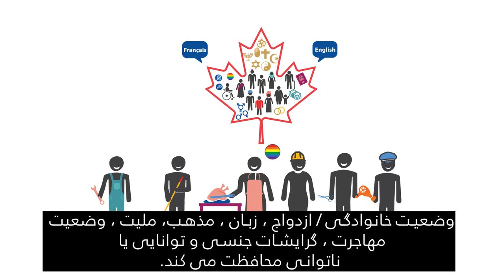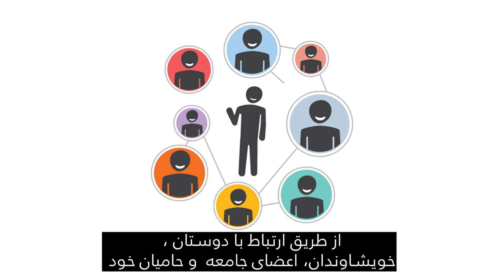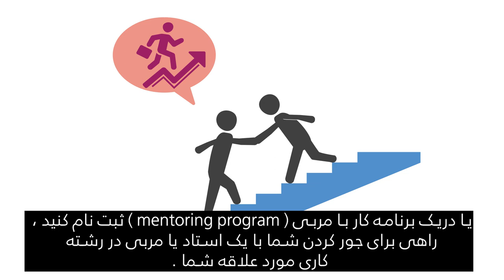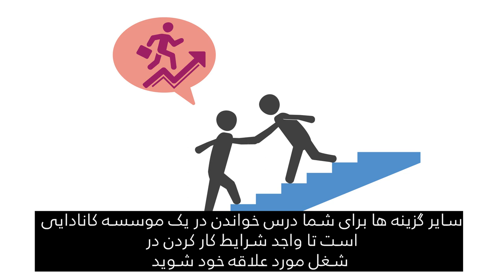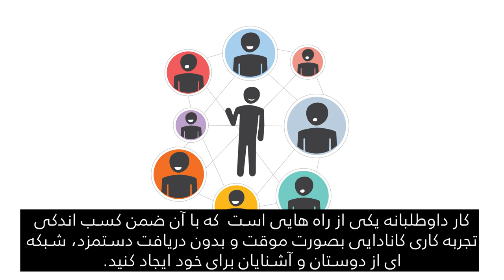Canadian Orientation Abroad (COA) O-Canada Video 10_فارسی/Farsi/Persan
آشنایی با کانادا در خارج از کشور (COA)

O-Canada ویدئو 10 – بخش 7 اشتغال (فارسی/Farsi)

O-Canada Video 10 – Unit 7 Employment (فارسی/Farsi)

O-Canada Vidéo 10– Unité 7 L’emploi (فارسی/Persan)